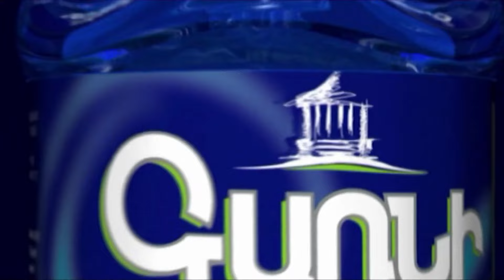Ես ի՞նչ անեմ․ մի տղես Եռաբլուրում է, մյուսը՝ սահմանին․ առևտրական կինը՝ պաշտոնյային